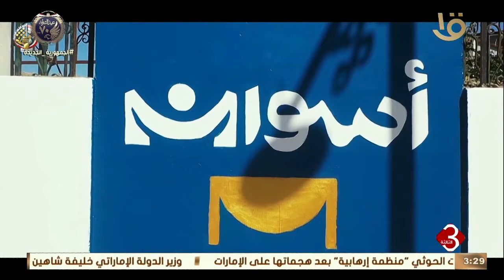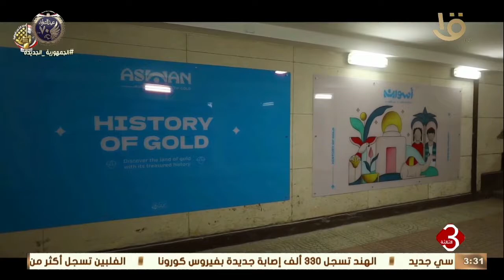نشرة الثالثة | تنفيذا للتوجيهات الرئاسية.. الهيئة الهندسية تنفذ الهوية البصرية لأسوان